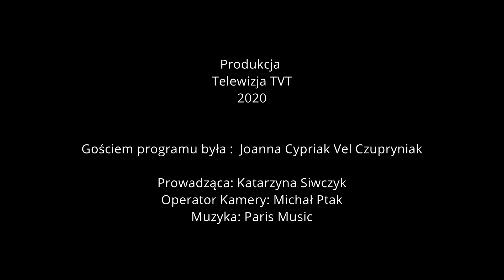Kobieta ze Ślaska Joanna Cypriak Vel Czupryniak odc. 9 12.06.2020